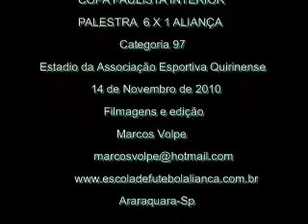TV ALIANÇA -PALESTRA X ALIANÇA-14-11-2010